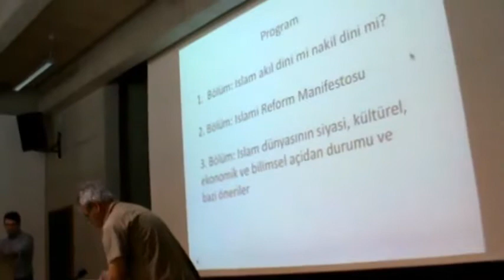Edip Yüksel (T) Dortmund Konferansı 1/6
10 Haziran 2012'te Technische Universität Dortmund, Internationales Begegnungszentrum, Germany adresinde verdiğim konferansın 1'inci bölümü.